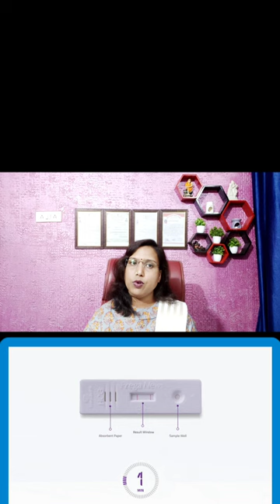pregnancy test me White Line ka kya Maltab hota he.प्रेग्नेंसी टेस्ट में सफेद लाइन का आना क्या है?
pregnancy test me White Line ka kya Maltab hota he.

 हेलो फ्रेंड्स आज के इस वीडियो में हमने प्रेगनेंसी टेस्ट में वाइट लाइन आने का क्या मतलब होता है इसी के बारे में वीडियो में डिटेल में जाना है तो वीडियो को पूरा देखें धन्यवाद. जब भी एक महिला प्रेगनेंसी टेस्ट करती है तो उसके मन में बहुत सारे सवाल होते हैं. और जब वह प्रेगनेंसी टेस्ट करती है तब तो एक लाइन आती है पर थोड़ी देर के बाद फिर से दूसरे सफेद कलर की लाइन आ जाती है तो वह महिला कंफ्यूज हो जाती है और उसको समझ में नहीं आता है कि मैं प्रेग्नेंट हूं या नहीं हूं. अगर ऐसी कंडीशन आपके साथ भी होती है तो आपको डॉक्टर की सलाह लेना चाहिए. प्रेगनेंसी टेस्ट में सफेद लाइट लाइन आने का क्या मतलब होता है. प्रेगनेंसी टेस्ट करने का सही समय क्या होता है. प्रेगनेंसी टेस्ट कब करना चाहिए. प्रेगनेंसी टेस्ट में लाइट लाइन आ रही नेगेटिव कहेंगे या पॉजिटिव. प्रेगनेंसी टेस्ट में सफेद लाइन आने का क्या मतलब होता.evaporation line,pregnancy test,pregnancy test me White Line ka kya Maltab hota he.प्रेग्नेंसी टेस्ट में सफेद लाइन का आना क्या है?,प्रेगनेंसी टेस्ट कब करें,प्रेगनेंसी टेस्ट का सही रिजल्ट,प्रेगनेंसी टेस्ट में लाइट लाइन आने का मतलब,प्रेगनेंसी टेस्ट में सफेद लाइन प्रेगनेंसी है या नहीं.

पीरियड का कितना जल्दी या लेट आना नॉर्मल माना जाता है.Period kitne Din me ana Normal hota he.

Video link